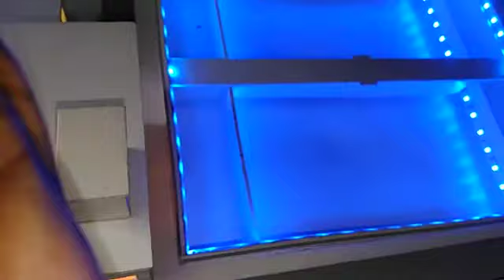22 November 2019